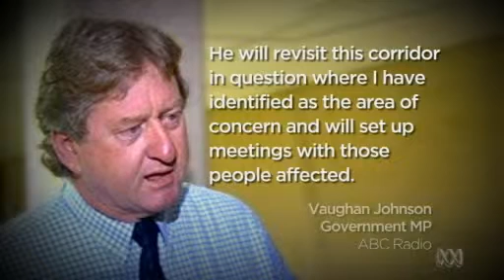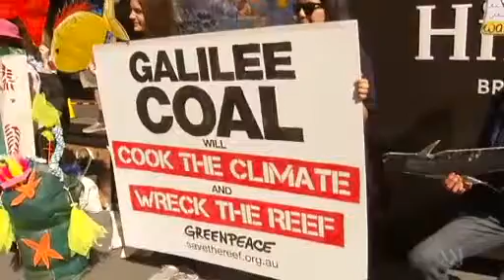Newman Govt contradiction over rail routes for Qlds Galilee Basin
16/07/14 There is confusion in Queensland Government ranks over future rail lines for hauling coal in the Galilee Basin.